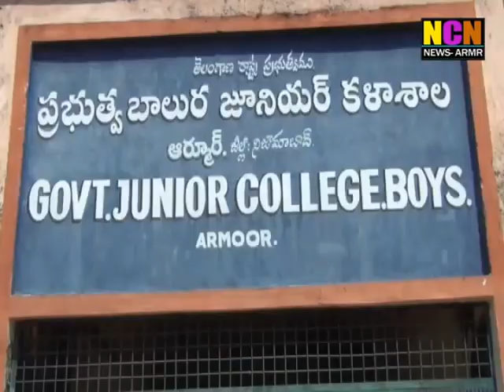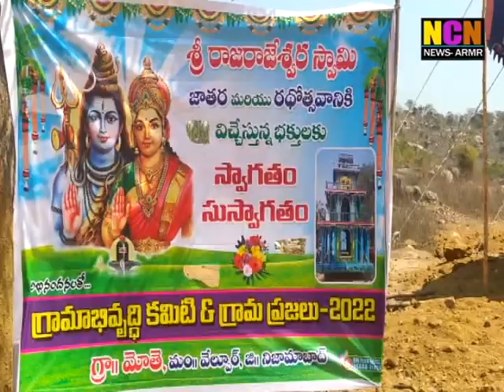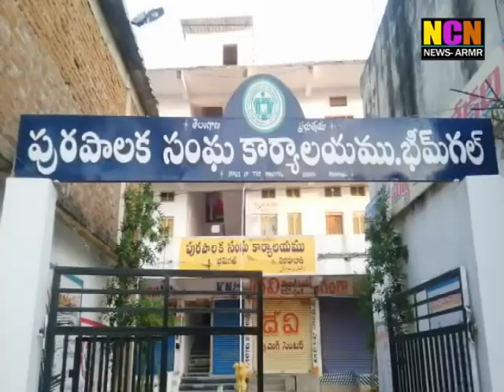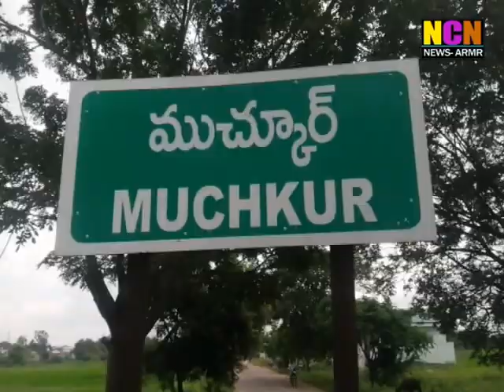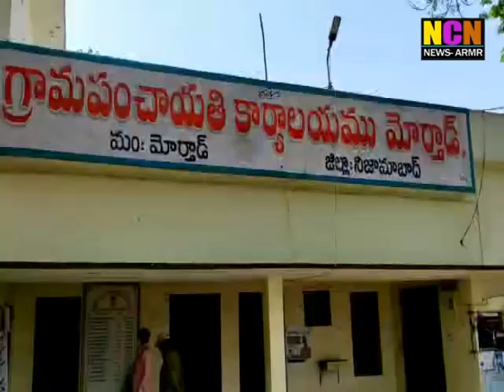NCN News Armoor Daily News 04 03 2022